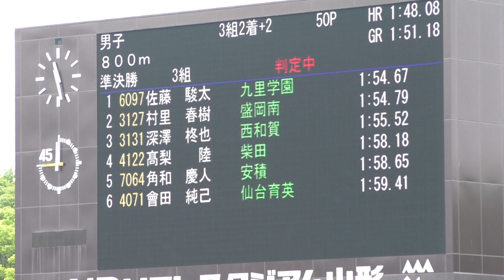2017 東北高校陸上 男子 800m 準決勝3組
2017年6月18日（平成29年）
第72回 東北高等学校陸上競技大会
男子 800m 準決勝3組

順位　ﾚｰﾝ　　  氏　 名　　　　　所　属　　　　　　　記録
1　7　　佐藤　駿太　(3)　山形　九里学園　　　1:54.67　Q
2　6　　村里　春樹　(2)　岩手　盛岡南　　　　1:54.79　Q
3　4　　深澤　柊也　(3)　岩手　西和賀　　　　1:55.52　q
4　3　　髙梨　　陸　(2)　宮城　柴田　　　　　1:58.18
5　8　　角和　慶人　(3)　福島　安積　　　　　1:58.65
6　5　　會田　純己　(3)　宮城　仙台育英　　　1:59.41
7　2　　髙階　春希　(3)　秋田　横手清陵学院　2:00.03
8　9　　安達　響生　(2)　秋田　秋田工　　　　2:02.09